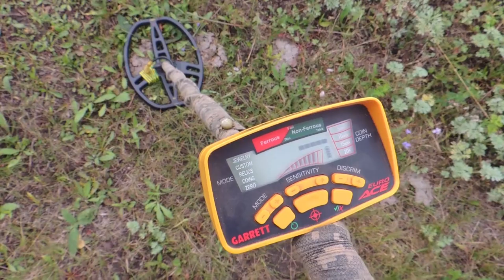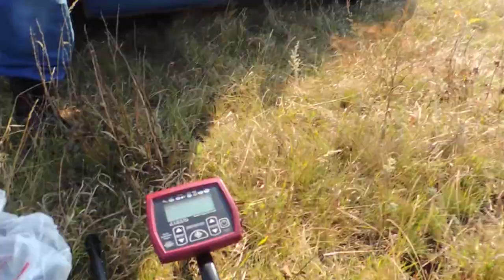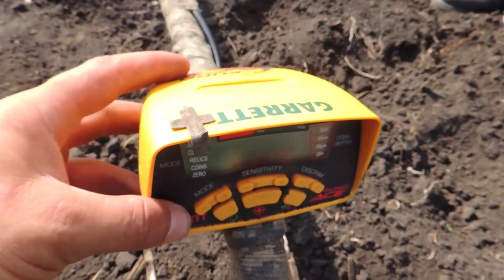Хабар на закате. Поиск монет ночью.